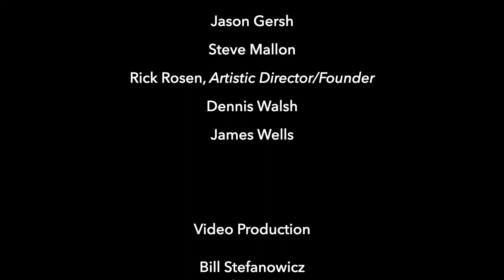Prayer of the Children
Prayer of the Children by Kurt Bestor, from our March 24, 2024 Evolution concert.